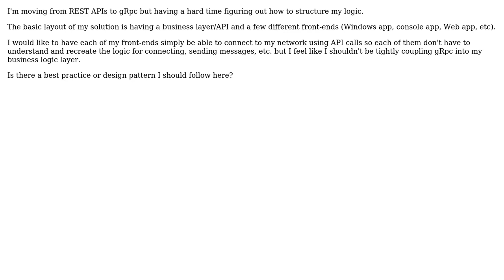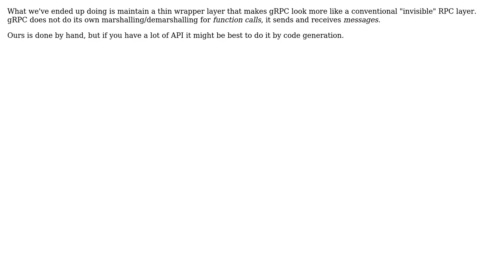Software Engineering: Should I use gRpc in my business layer? (2 Solutions!!)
Software Engineering: Should I use gRpc in my business layer?

With thanks & praise to God, and with thanks to the many people who have made this project possible! | Content (except music & images) licensed under CC BY-SA | Music | Images & others | With thanks to user user3953989 user pjc50 user Kind Contributor and the Stack Exchange Network Trademarks are property of their respective owners. You are responsible for your own actions.